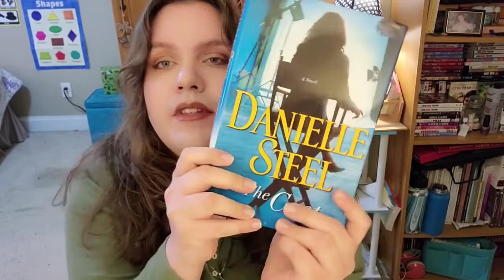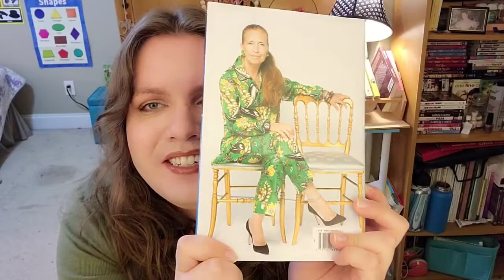Review: The Cast By Danielle Steel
REVIEW:

The Cast By Danielle Steel

Spice: 😇 0

GOODREADS: 🌟 🌟 🌟 IT WAS OK

Sad to say, I did not love this book. Danielle Steel is one of my favorite authors but this story was just ok. Our lead Kait Whitier has decided to branch out from her daily job and write a show for television, The Wilder Women. While on her journey Kait sees all that goes into making a hit tv show. Kait is faced with many new challenges but also meets new friends along the way. I loved that our lead was 54. I dislike that so many novels the main character is 28 years old. It's nice to see interesting characters are allowed to age. I also enjoyed seeing how operating a television show might go. No sex scenes. My Goodreads rating was a 3.

TRIGGER WARNINGS:

DIVORCE

DEATH OF SPOUSE

DEATH OF PARENT

ADOPTION

ABORTION